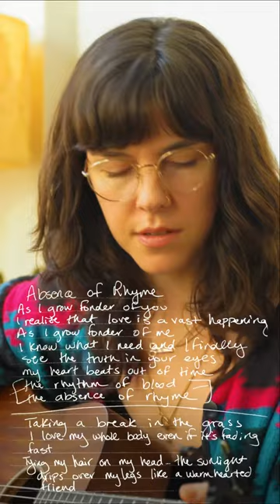Julia Zivic Mini Doc - “Absence of Rhyme”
Filmed and Edited by Austin Kruczek